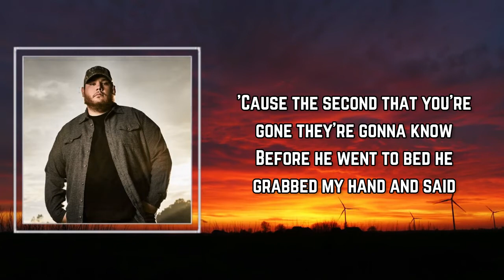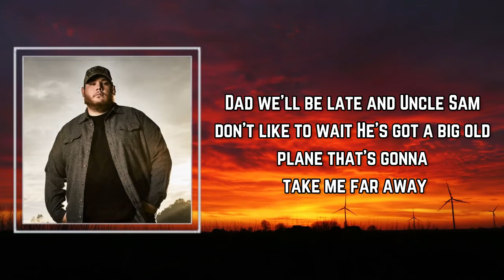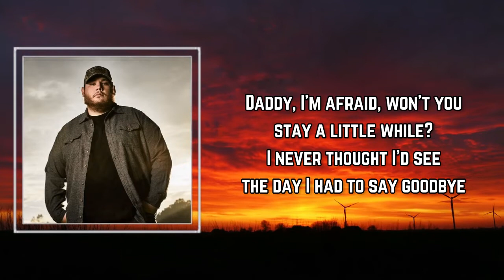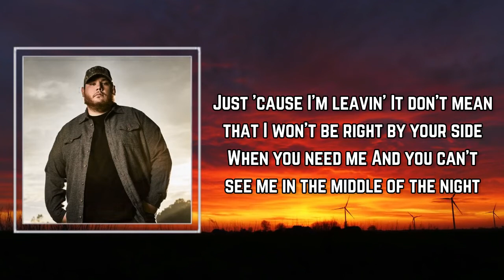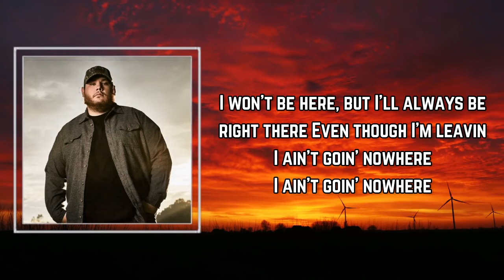Lyrics: Luke Combs - Even Though I'm Leaving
Songs : Even Though I'm Leaving by Luke Combs
Album: #

Even Though I'm Leaving Lyrics:

Daddy, I'm afraid, won't you stay a little while?
Keep me safe 'cause there's monsters right outside
Daddy, please don't go, I don't wanna be alone
'Cause the second that you're gone they're gonna know
Before he went to bed he grabbed my hand and said
Just 'cause I'm leavin'
It don't mean that I won't be right by your side
And you can't see me in the middle of the night
Just close your eyes and say a prayer
It's okay, I know you're scared when I'm not here
But I'll always be right there
Even though I'm leavin', I ain't goin' nowhere
Dad, we'll be late, and Uncle Sam don't like to wait
He's got a big old plane that's gonna take me far away
I know I act tough, but there's a churnin' in my gut
'Cause I just can't call you up when things get rough
Before I left, he hugged my neck and said
Just 'cause you're leavin'
It's okay, I know you're scared, I might be here
Even though you're leavin', I ain't goin' nowhere
I never thought I'd see the day I had to say goodbye
Daddy, please don't go, I can't do this on my own
There's no way that I can walk this road alone
Well, daddy grabbed my hand and said
It's okay, boy, I ain't scared
I won't be here, but I'll always be right there
I ain't goin' nowhere